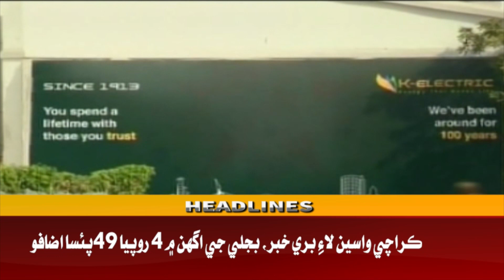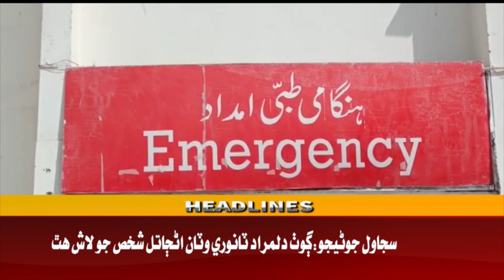Awaz Tv News Headline 01 PM | 13-01-2023